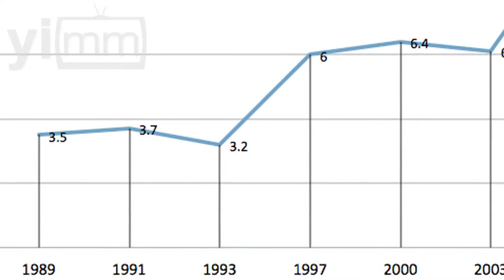Crack, mariguana y cocaína, favoritas entre los jóvenes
Comentario José A. Ortega / En los últimos tres años a repuntado el consumo de cocaína y mariguana entre los alumnos de secundaria y preparatoria en el Distrito Federal. ¿No te parece que aquellas personas que piden se abra un debate para legalizar las drogas deberían estar pensando en prevenir su consumo en los jóvenes?